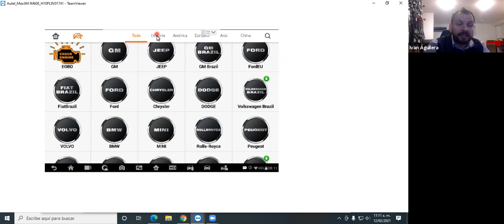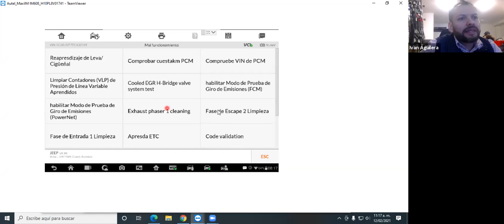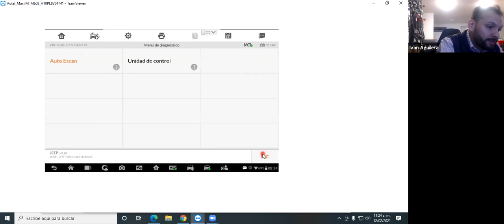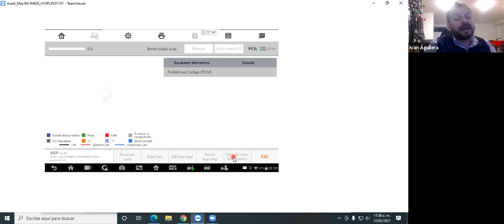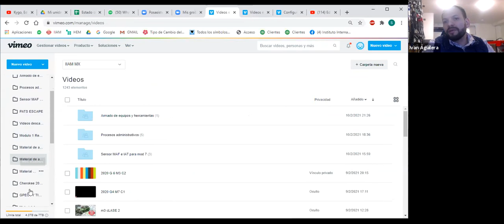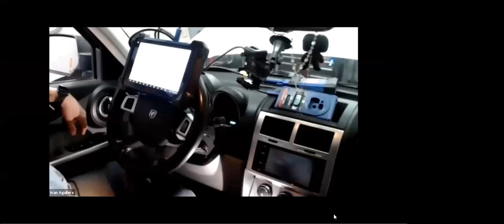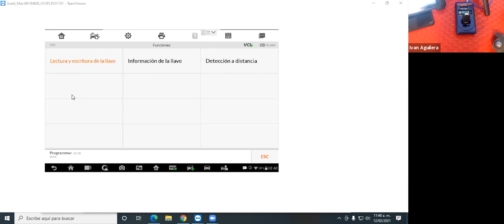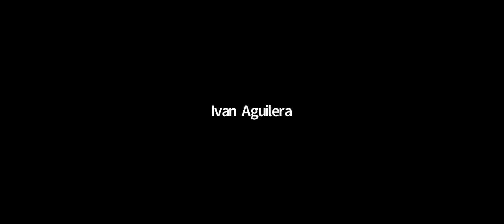Explicación IM508 e IM608 de AUTEL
Explicamos el funcionamiento en diagnostico y programación de los modelos IM508 e IM608 de AUTEL.
para programación de llaves y diagnostico.